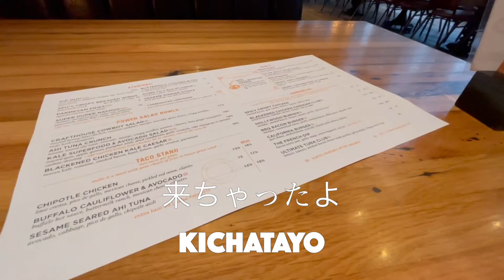グランドスタッフVLOG バンクーバー空港で働く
ネットショップ遊びに来てね！